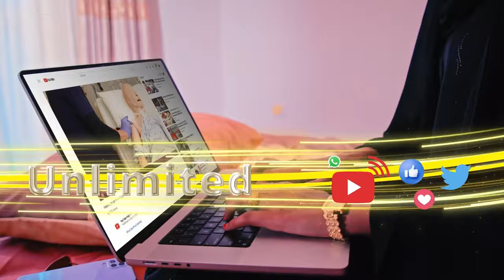Xarunta Xuquuqal Insaanka Somaliland ayaa sharci daro ku tilmaamay xadhiga X. Maxamed Abiib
Xarunta Xuquuqal Insaanka Somaliland ayaa sharci daro ku tilmaamay xadhiga Xildhibaan Maxamed Abiib Yusuf.